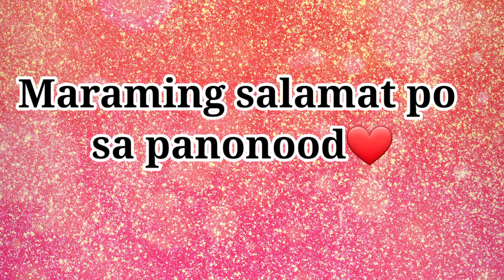Pagsasalaysay ng Personal na Hangarin para sa Kaunlaran ng Komunidad | Sample PT #2 | by Jeff Payac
Layunin: Naisasalaysay ang personal na hangarin para sa kaunlaran ng komunidad

by: Jeff Payac

* Sample Performance Task #2
* Sample pangangampanya